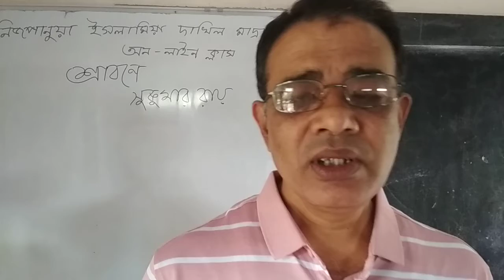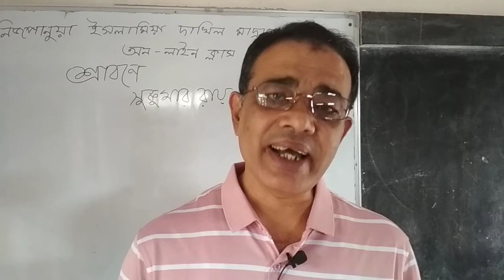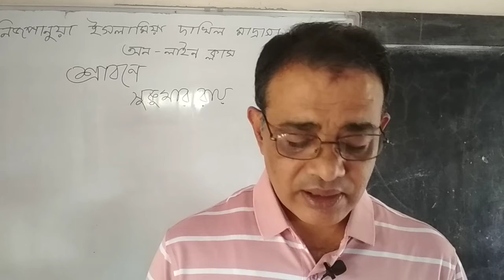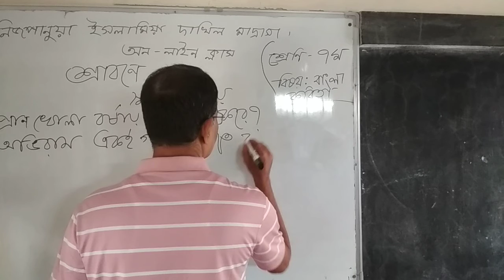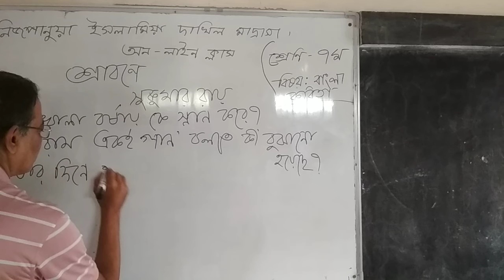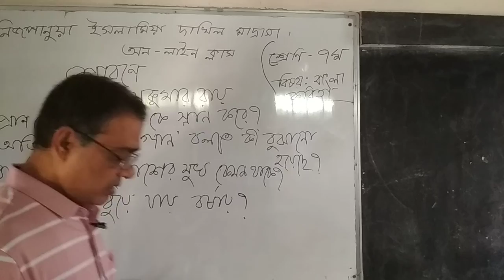Nizpanua Islamia Dakhil Madrasah | Class: 7 | Subject: Bangla | Teacher: Ahmad Ullha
Online Class of Nizpanua Islamia Dakhil Madrasah

Due to the ongoing coronavirus situation, we are trying our best to conduct academic activities online as per the guidance of the USEO and Education Ministry.

Subject: Bangla
Class: 7
Teacher: Khondokar Ahmad Ullha